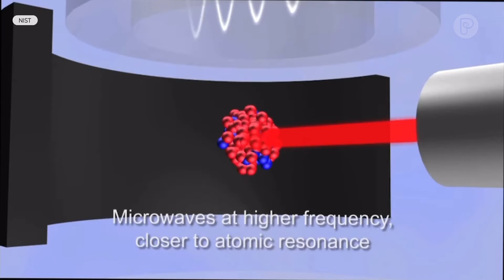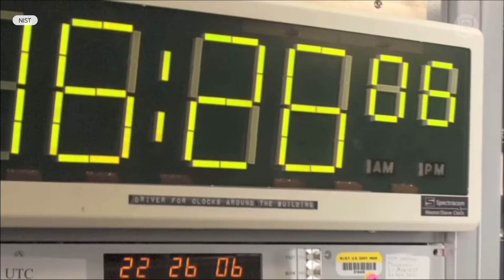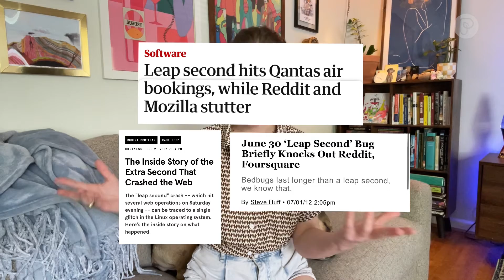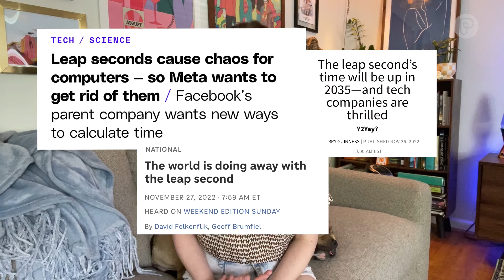World clocks may soon skip a second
Climate change could soon impact the length of our days. It’s changing the speed of Earth’s rotation which is messing up time. To adjust, we may need to remove a second from the clock. But doing so could have some pretty big impacts.

We’re Pattrn.